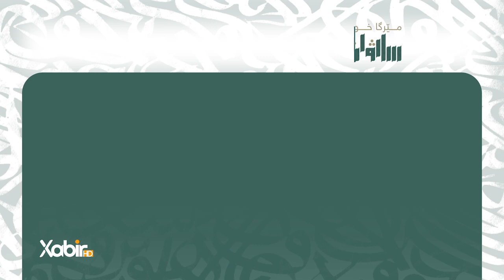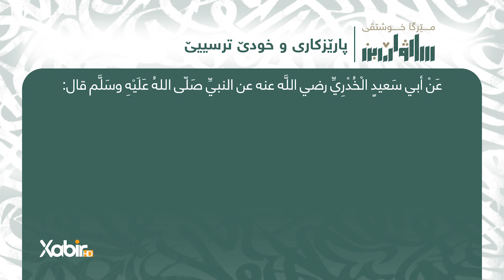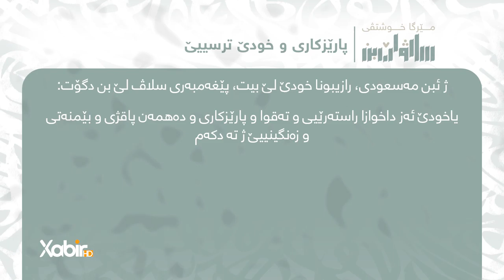مێرگا خوشتڤی 6